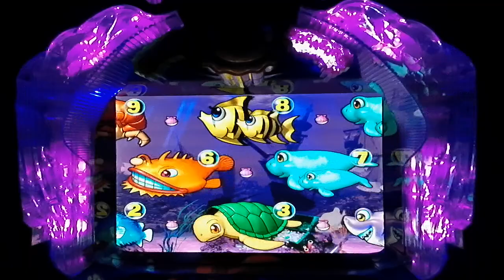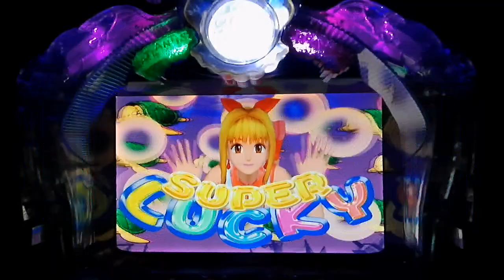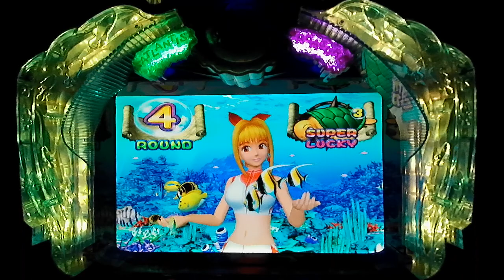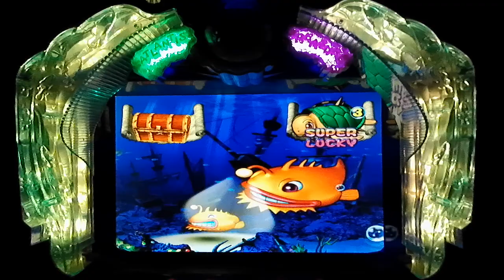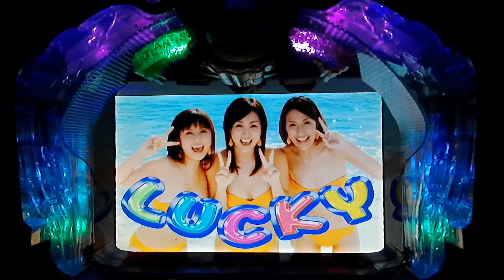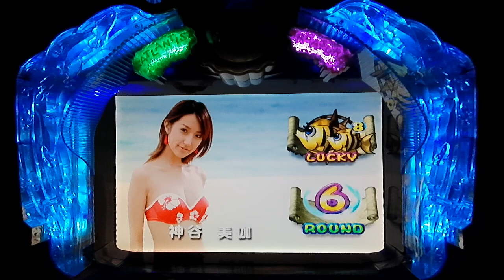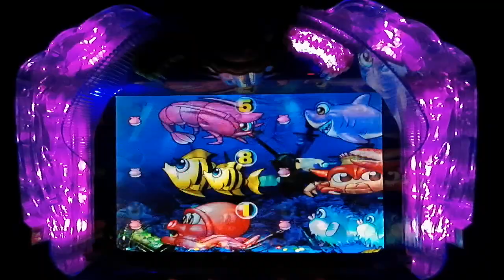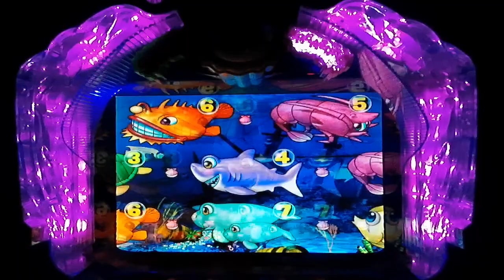2021年2月24日 パチンコ大海物語⑵